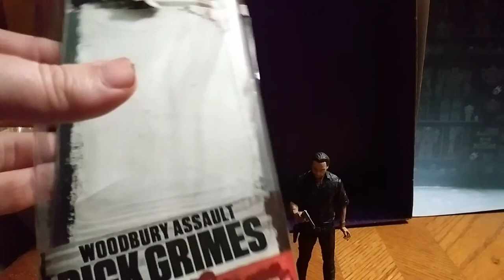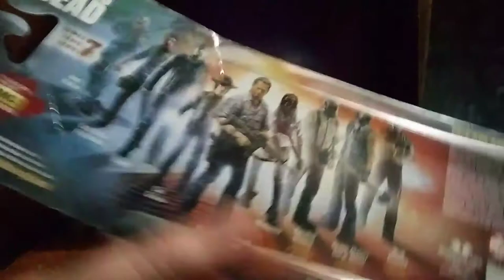EDDIE HILL REVIEWS: AMC-WALKING DEAD-WOODBURY ASSAULT-RICK GRIMES-ACCESSORIES- 9/19/19